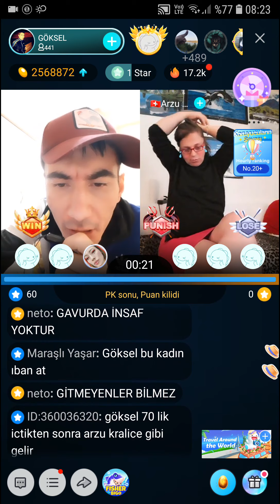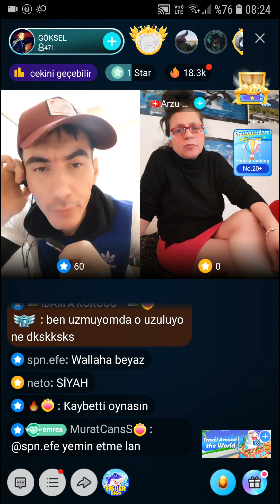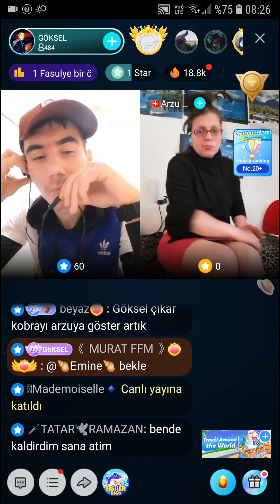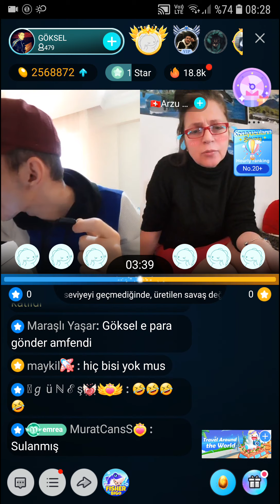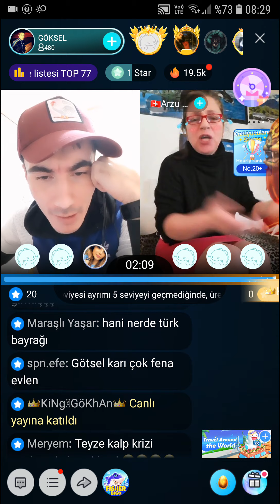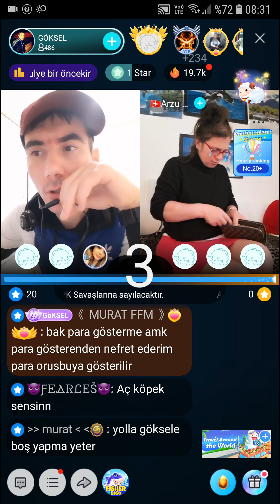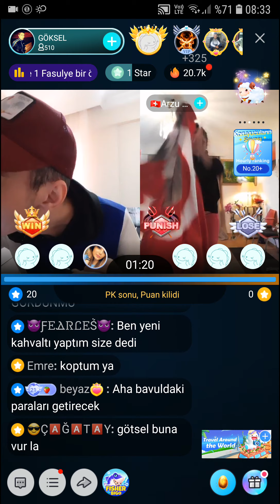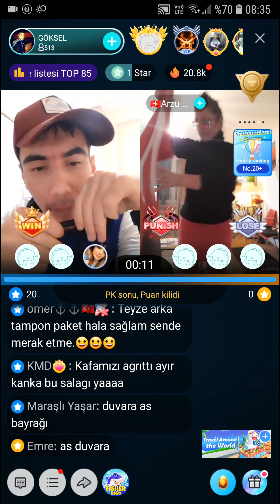GÖKSEL OLAYLI CANLI YAYIN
GÖKSEL BIGOLIVE Yine olaylar canlı yayında eksik olmuyor. Euro USD Para show ve dahası video içinde.